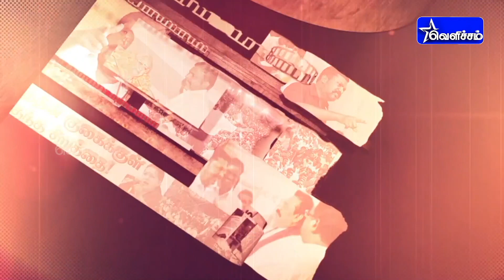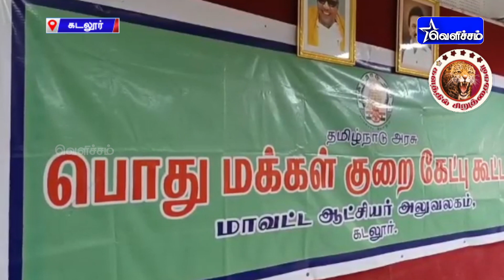களத்தில் சிறுத்தைகள் | Kalathil Siruthaigal | 21-03-2022 | VelichamTV